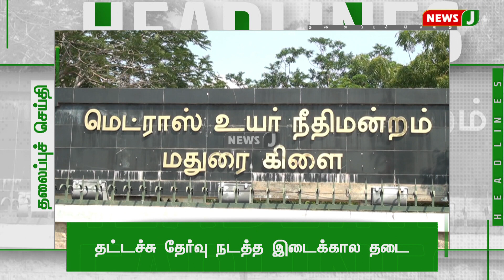மாலை 5 மணி தலைப்புச் செய்திகள்| Headlines in Tamil |Tamil News 21.09.2022 | NewsJ